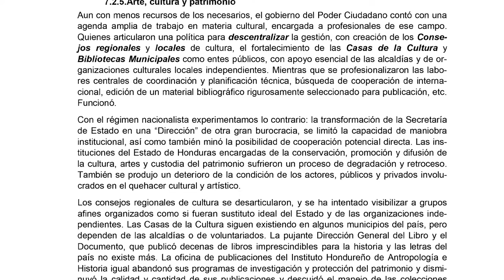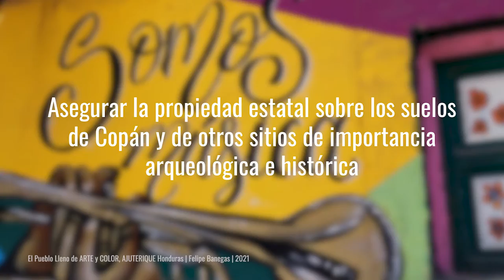Noticias | Restauración, Inauguraciones, Salvaguardia y PLAN de LIBRE para ARTE y CULTURA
Este es el ultimo video de este año en colectivoreh, y para cerrar de la mejor forma, estaremos hablando de las noticias mas relevantes en el ámbito del patrimonio cultural de Honduras.

✍️ Enlaces de interes:

➥ CASA VALLE:

Comienza la tercera fase de restauración de Casa Valle - La Tribuna

Dentro de un mes culminara la restauración de la Casa Valle en Choluteca - El Heraldo

ALCALDÍA DE COMAYAGUA Y EL IHAH INAUGURAN EL MUSEO CASA GUARDIOLA EN ESTA CIUDAD - La Verdad

➥ PROYECTO PILOTO SOBRE SALVAGUARDA DEL PATRIMONIO CULTURAL INMATERIAL

➥ DECLARATORIAS DE CENTROS HISTÓRICOS

➥ PLAN DE LIBRE PARA ARTE, CULTURA Y PATRIMONIO CULTURAL

Plan Bicentenario LIBRE - Laboratorio de Gobierno, Innovación y Políticas Públicas

📝 Índice

00:00  Introducción
00:19  Restauración de la Casa Valle en Choluteca
00:57  Inauguración de Casa Gualanáka en Yamaranguila
01:47  Inauguración del Museo Casa Guardiola en Comayagua
02:28  Resultado del Proyecto Piloto Sobre Salvaguardia del Patrimonio Cultural Inmaterial
03:36  Declaratorias Municipales de Centros Históricos: Marcala y La Esperanza
04:14  Plan de Libre para las artes, cultura y patrimonio cultural.
07:00  Conclusión
07:56  Despedida